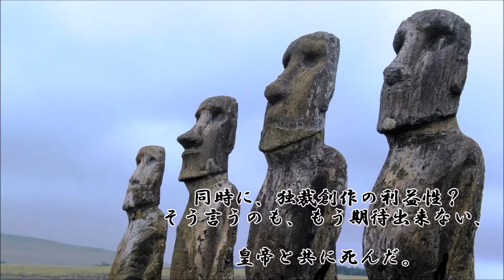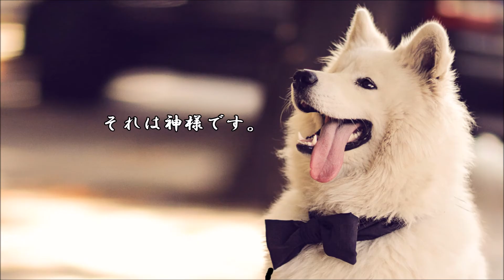ショートサーキット出張版読み上げ動画2276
飼い主を食べてしまった後で、御飯をくれる飼い主を探してる、
そんな”何か”が居て。殺処分は決定したにせよ、危険は続く。

素材著作
風景